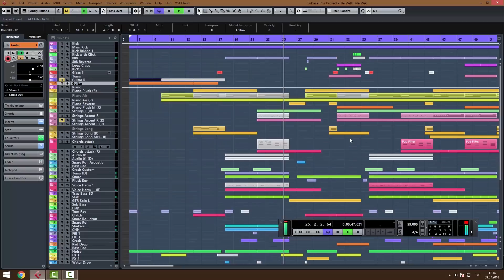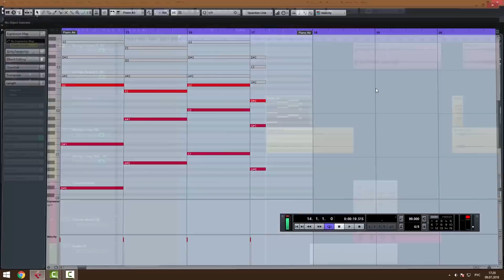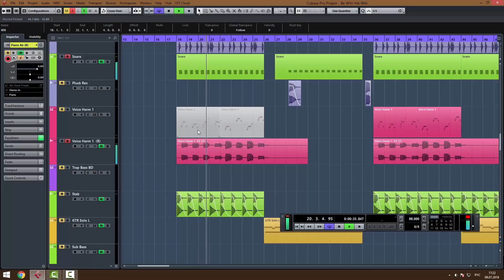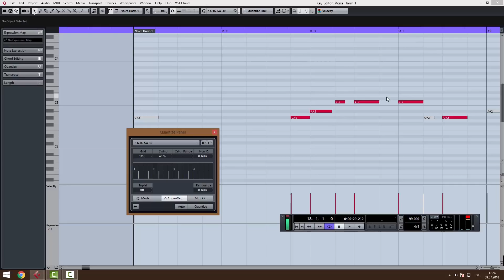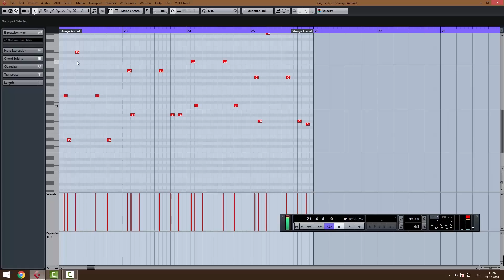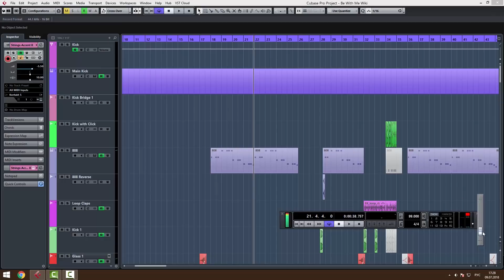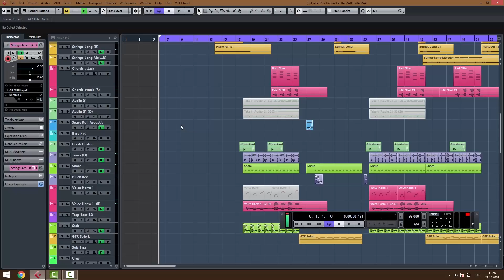Аранжировка с Tony Moss (Часть 1)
Поддержка автора:
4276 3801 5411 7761 (Сбербанк)